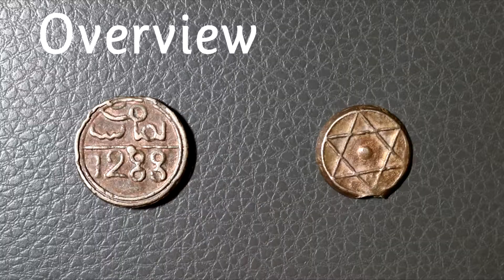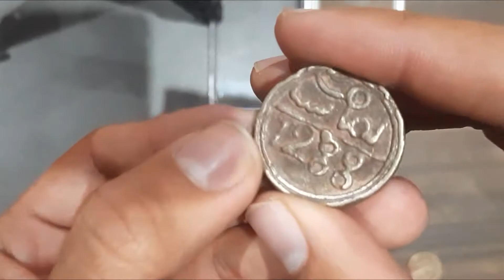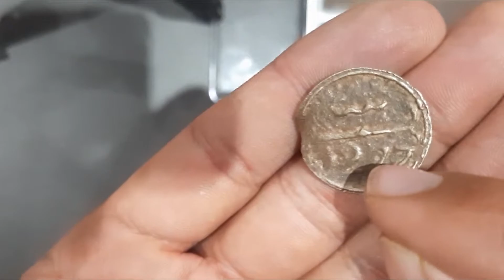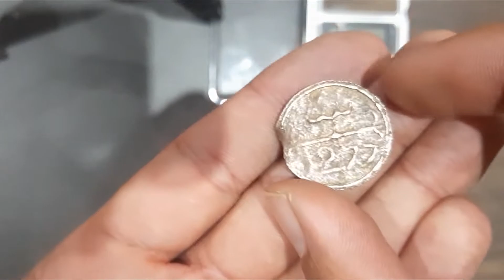Morocco Falus 1277 and 1288 Hijri Coin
Find the Following in This Video:
1) History of Coins
2) Coin Composition
3) Coin Value
4) Coin Closer Look
5) How to Order

Proudly Powered by : JahaSoft